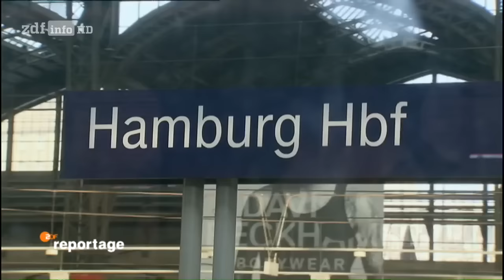(Doku in HD) Heute hier, morgen dort - Leben in der Business-WG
"Immer mehr Berufstätige in Deutschland müssen flexibel sein. Teilzeitbeschäftigung, befristete Arbeitsverträge, verschiedene Auftraggeber - gerade junge Leute bleiben oft nicht lange in einem Job, wechseln ihren Wohnsitz mehrmals im Jahr oder werden zu Dauerpendlern. ""Business-WG"" heißt die aktuelle Wohnform, die sich deshalb mehr und mehr in ganz Deutschland durchsetzt. Bisher sind Düsseldorf und Hamburg die Vorreiter solcher WGs, in anderen großen Städten sind ähnliche Konzepte in Planung. Junge Karrieremenschen müssen flexibel und mobil sein, deshalb kommen sie gern in großen Wohngemeinschaften unter, teilweise mit bis zu fünfzig Mitbewohnern.

Sie zahlen nicht wenig für ein möbliertes Zimmer, Gemeinschaftsküche und Gemeinschaftsbad - mitunter zwischen 600 und 1200 Euro. Dafür gehen sie keine langfristigen Verpflichtungen ein, können jederzeit wieder ""auschecken"", umgehen Kündigungsfristen und Maklercourtagen. Das Wohnkonzept ist billiger als ein Hotel und bietet ein buntes, soziales Netzwerk. Die ZDF.reportage von Susanne Brand und Eva Fouquet besucht eine solche Wohngemeinschaft in Düsseldorf. Hier wohnen Verkaufs-leiterin Tatjana D., der Projektmanager einer Kommunikationsagentur Dennie T. und Unternehmensberater Fabian P. - allesamt junge Karriereleute unter 30. ""Wenn man heute nicht mobil und flexibel ist, kann man die Karriere knicken"", betont Dennie. Und Tatjana sagt: ""Meine Herzens-Freunde habe ich zuhause, dort wo ich herkomme, in Bremen. Die Leute aus dem Arbeitsleben und der WG, das sind eher temporäre Freunde."" Für Fabian wiederum ist es wichtig, in der WG zu leben, weil er von montags bis donnerstags für die Firma allein in Darmstadt in einem Hotel wohnt. ""Wenn ich dann nach Düsseldorf komme, freue ich mich, so viele Mitbewohner zu haben, die man in der Küche treffen kann. Ich bin eh genug allein."" Das Leben der drei Erfolgsmenschen ist schnell und ruhelos. Die ZDF.reportage pendelt mit den Pendlern hin und her und bleibt am Wochenende mit den Neu-Bewohnern, die noch niemanden in der neuen Stadt kennen, in der Wohngemeinschaft."